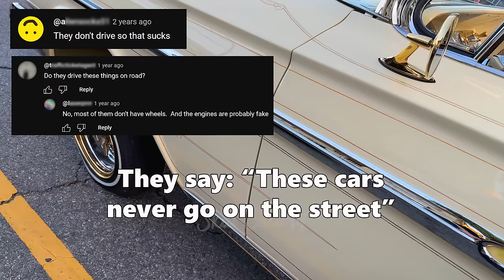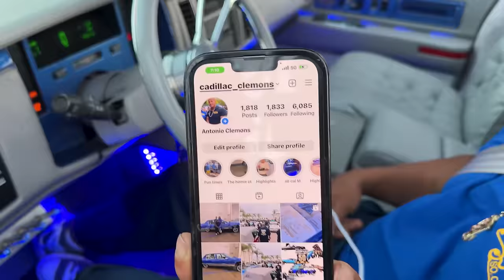I CAN'T BELIEVE HE DROVE THIS LOWRIDER ON THE STREET!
NEW Skid Society Merch is Now Available!

Lowriders, Classic Cars and Vintage Automobiles showed up to this Lowriding Cruise in the San Fernando Valley of Los Angeles to celebrate Majestics Car Club. I was shocked to see 'Lowrider of the Year'; a Convertible 61 Chevy Impala from the Lowrider Super Show cruising on the street Hopping Lowriders hit back bumper alongside Lowriders hitting switches; bouncing, hopping and cruising 3 wheel motion.

Skid Society is now on Facebook!